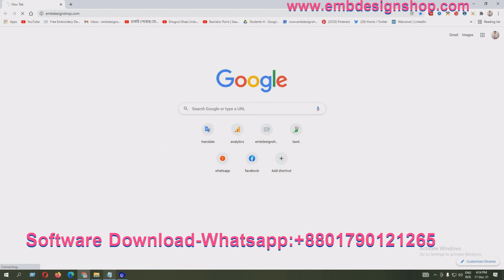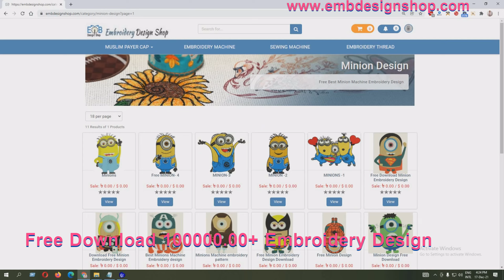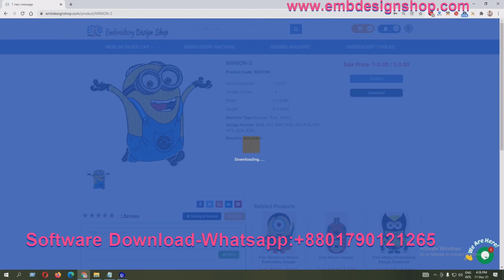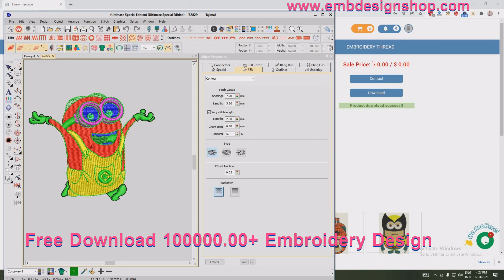100% Free Download Embroidery Design | কম্পিউটার এমব্রয়ডারি ডিজাই টিউটোরিয়াল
Credit:
Design software -wilcom
video editor
Camtasia Studio 8